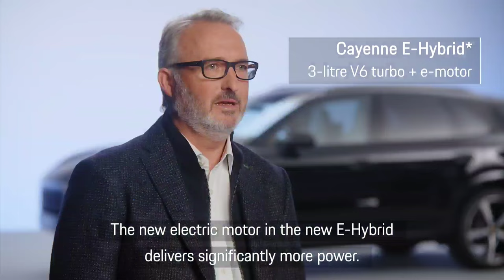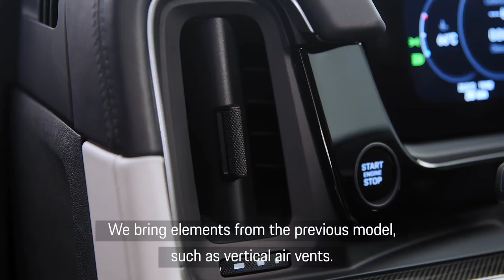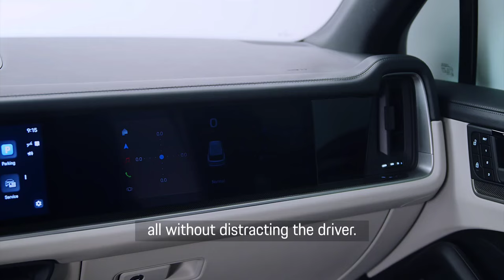2025 Audi Q8 Facelift vs 2025 Porsche Cayenne Facelift - Head to Head Comparison!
What Do You Expect from SUV Like Audi or Porsche?. Head to Head Comparison Review Between Luxury SUV!
Everything you need to know about these models from design, interior,  practicality, engine and last one price!